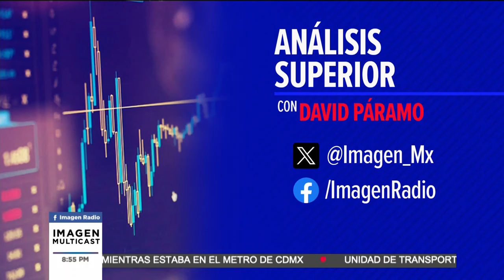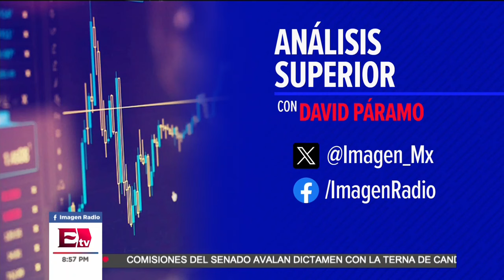Triunfo de Trump divide opiniones: optimismo frente a nerviosismo en México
En Rompecabezas con Kimberly Armengol, nos habla sobre cómo se vive el día después del triunfo de Donald Trump en las elecciones de Estados Unidos. Armengol destaca que, mientras algunos ven el resultado con optimismo, en países como México predomina el temor y la incertidumbre sobre las posibles consecuencias de su victoria.